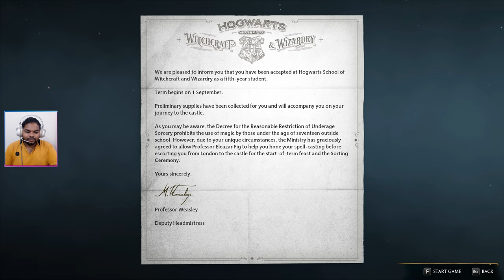Hogwarts Legacy Walkthrough Gameplay Part 1 - Portkey (Hindi) [Full Game]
Hogwarts Legacy Walkthrough Gameplay Hindi Part 1 Guardian

! PC SPECS !
CPU : Ryzen 5600x
Motherboard : ASUS ROG Strix  B550-F (WIFI)
GPU : Gigabyte RTX 2060 OC
RAM : Corsair Vengeance RGB Pro SL 32 GB (3600mhz)
Monitor1 : Dell 18-inch 720p 60Hz HD
Headset : Redgear Cosmo 7.1
Webcam : Logitech C270 (720p 30fp)/Mobile Cam M30s.